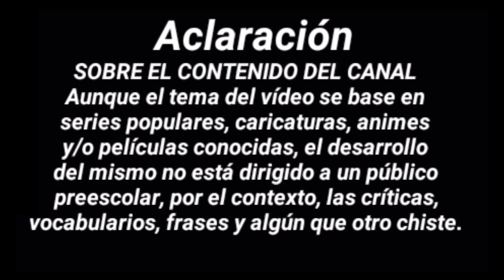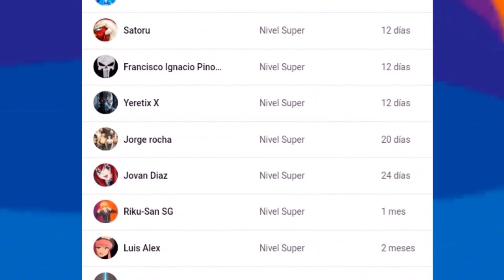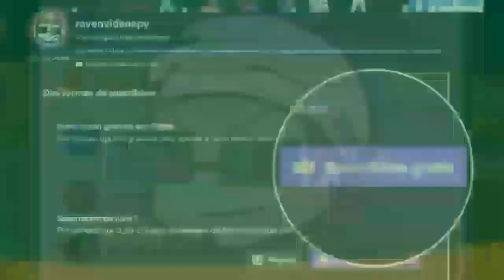DRAGON BALL REGRESA A PARAGUAY 20 AÑOS DESPUES | RAVEN VÍDEOS PARAGUAY